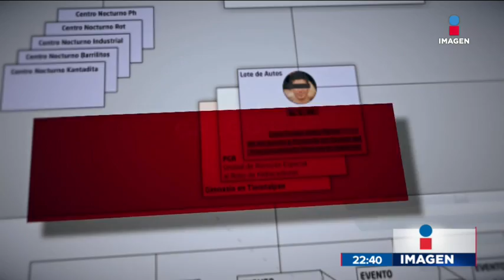Fueron a una fiesta de swingers, y desaparecieron | Noticias con Ciro Gómez Leyva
Cuatro veracruzanos que fueron a una fiesta de swingers en el Puerto de Veracruz llevan ya 11 días desaparecidos. La última llamada que salió de uno de sus teléfonos fue a las 9pm.